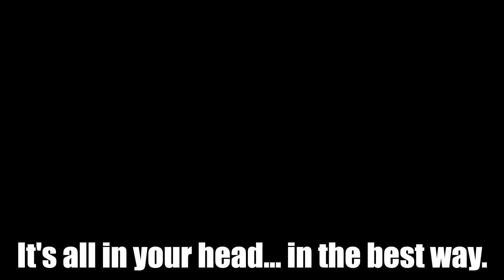Check This ONE Thing To Experience Massive Growth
I wish I would have focused on this so much earlier...

*SCROLL FOR FREE DOWNLOADS*

I am the CEO of Scooter's Lawn Care, Inc.: an award-winning lawn care, landscaping, and home service company with locations in Illinois and Florida.

I help others scale their lives, relationships & landscaping businesses on YouTube, on my podcast (with my wife / Chief Marketing Officer), in 1:1 coaching calls, and in my coaching group.

We also just launched the Stay Uncomfortable apparel line for entrepreneurs who thrive on the discomfort of leveling up and want to spread the message

Here's my story:

I started a lawn care business part-time in 2014, while working full-time in the autobody industry. In 2015, I quit my job (with a pregnant fiancee) and risked everything to go full-time.

By 2019, Scooter's Lawn Care, Inc. was an award-winning, seven-figure company.

In 2021, I once again started from the ground up with a second location expansion in Cape Coral, Florida. By month three, my team was hitting $50,000/mo in revenue with an 8-month $1M goal.

I share the wins and losses in our business journey - along with proven strategies to scale - on YouTube to help others grow.

I coach others during 1:1 calls and in my private coaching group, GROW Comm.

GROW Comm is a one-of-a-kind, value-packed business growth training center, mastermind hub, and networking community designed to scale service companies to seven-figures and create success & abundance in all areas of life.

Not ready to invest in your growth? Just here for the freebies?

GET RESOURCES TO EXPERIENCE MASSIVE SUCCESS IN YOUR LIFE, RELATIONSHIPS, AND LANDSCAPING BUSINESS: